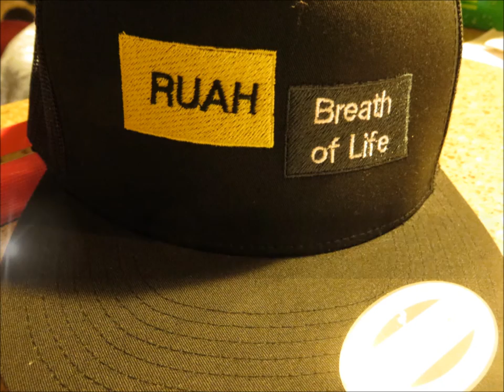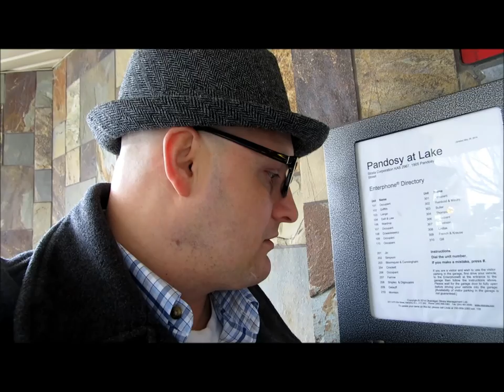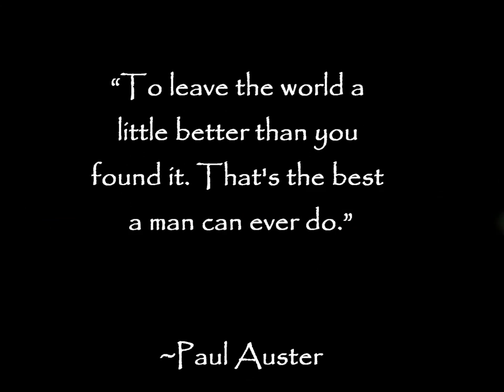Road to Hollywood & Helping the Homeless in one video update...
Road to Hollywood & Helping the Homeless in one video update...  -  (Vlog#69)  @RUAH-Nation

Frederick has an audition with Moondog Theatre today but not before going to help out his homeless friends by the bottle depot.

Administrator/Executive Producer:
Debra Rose

Frederick